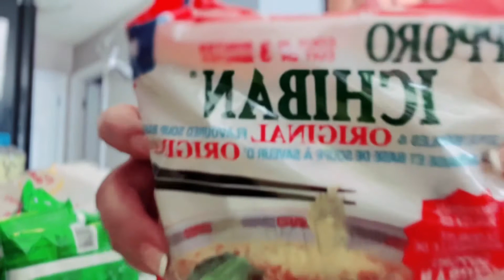TANTEDEBZVLOG: BELANJA BULANAN INDOMIE LEBIH MAHAL BESTIEEEEE